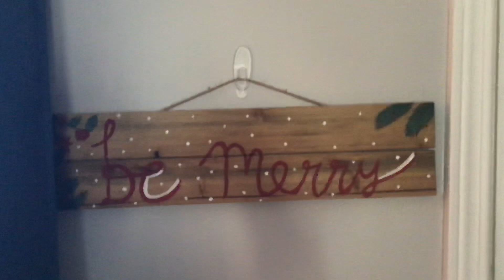A Look At My Christmas Decorations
Dedicated To HyruleEscalators&Elevators, Life’s Ups and Downs, ElevatorMan45, Awesome Will, PlanetEscalators, NW Indiana Elevators, WI Sirens And Elevators, Official Silver, tkefan29 And mariokart8715. :)

Here’s A Look At My Christmas Decorations, Including My Christmas Tree, Christmas Houses And Stockings.